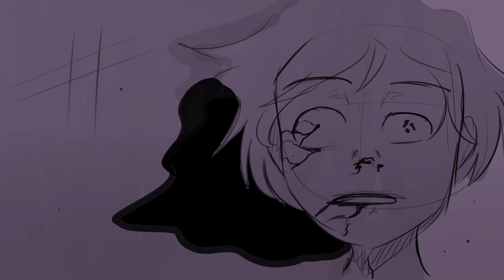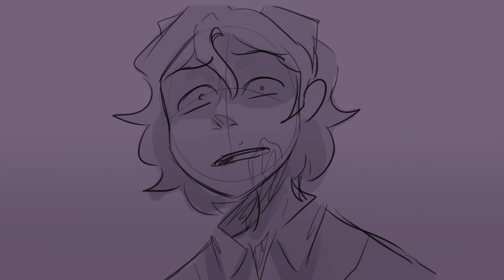Interlude IV \\ OC Animatic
Howdy :D
this animatic takes place in a totally different universe than all my other animatics btw uwu